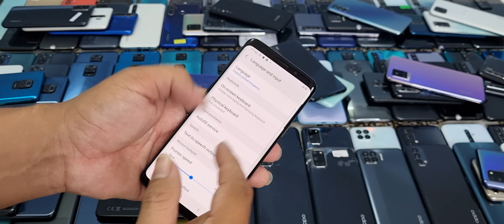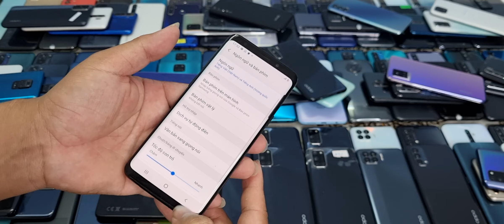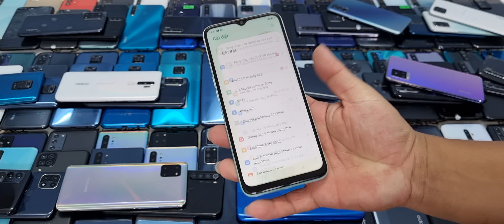Điện thoại giá rẽ cấu hình mạnh. Joy 4 giá 1t8, xiaomi, poco,oppo,vivo,realme,samsung.. Giá siêu rẽ.